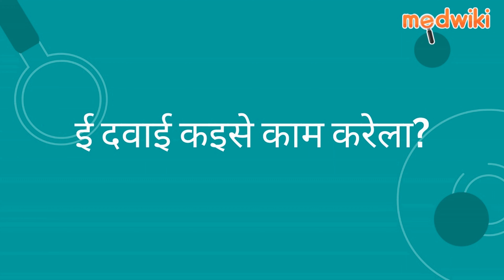अवेट्राइप टैबलेट | AI Uses, Work and How to take In Bhojpuri.